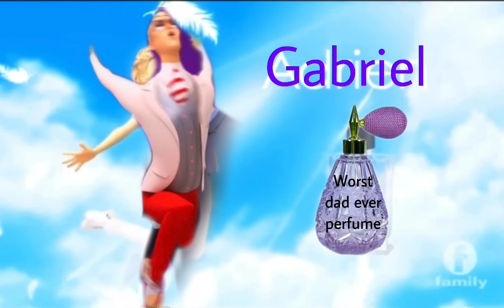✨Gabriel the Fragrance ✨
Aka: the worst dad perfume